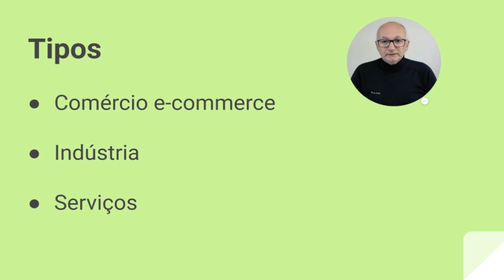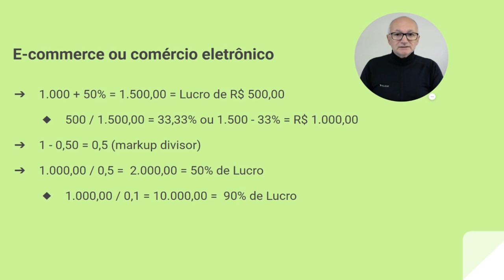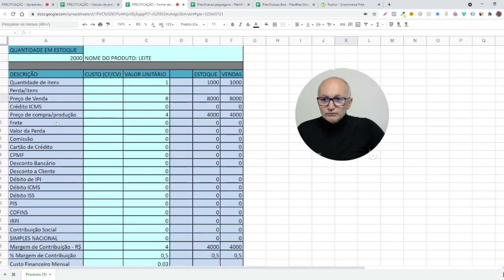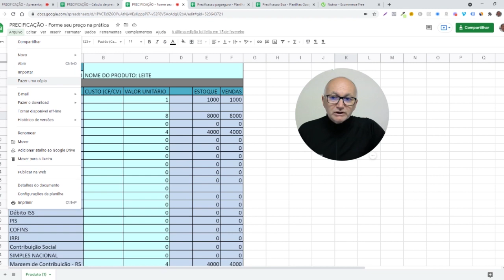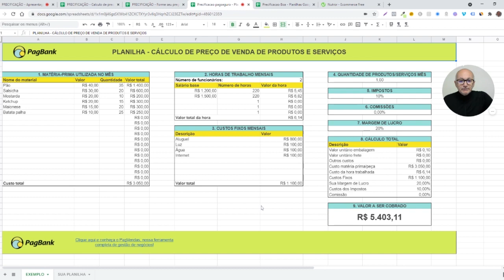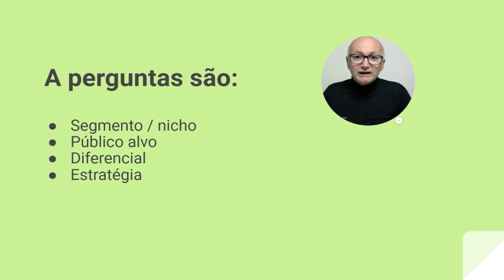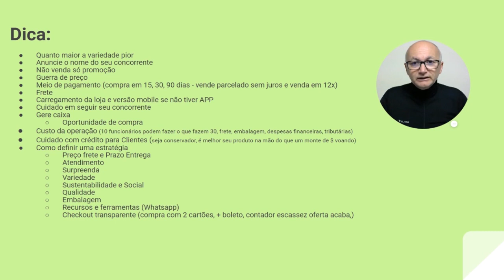COMO CALCULAR O PREÇO DE VENDA DE UM PRODUTO COM PLANILHA DE PRECIFICAÇÃO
Como calcular o preço de venda de um produto com planilha de precificação 2021. A falha clássica na formação de preço de venda é calcular de baixo para cima, ou seja, se o produto custa 100 e quero 50% de margem de lucro bruto então o preço de venda é 150, isso é errado e nesse vídeo você vai entender e aprender a precificar da forma certa.

Formação de Empresários (as) com Gestão Profissional para Negócios Online Ecommerce

Planilha para calcular preço de venda de um produto baixe aqui no curso gratuito

00:00 - Como calcular o preço de venda
01:22 - Os três tipos de precificação: Ecommerce, Indústria e Serviços
01:50 - Preço de venda Formula
05:11 - O que compõe o preço de vendas
10:22 - Planilha para calcular preço de venda de um produto baixe aqui no curso gratuito
13:03 - Dicas para precificar um produto
18:39 - Dicas para se diferenciar e adotar uma estratégia
22:08 - Como precificar um produto com precificação online monitoramento de concorrentes, precificação inteligente e dinâmica veja aqui

ERP - Sistema de Gestão:
Bling 90 dias grátis # amauri ou # ecommercefree

Para começar existem 3 tipos de precificação a primeira e para Comércio ou e-commerce a segunda para Indústria e terceira para Serviços, agora vamos detalhar.

Exemplo para e-commerce ou comércio eletrônico
1.000 + 50% = 1.500,00 = Lucro de R$ 500,00
500 / 1.500,00 = 33,33% ou 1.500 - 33% = R$ 1.000,00
1 - 0,50 = 0,5 (markup divisor)
1.000,00 / 0,5 =  2.000,00 = 50% de Lucro
1.000,00 / 0,1 = 10.000,00 =  90% de Lucro

O que compõe a formação do preço de venda:
1- % Gastos Fixos
Média de faturamento ultimos 12 meses: 100.000,00 (e se não tem faturamento)
Total de despesas fixas: água, luz contador, salários, softwares, café, açúcar, papel, fone, plataforma, advogados, bancos aluguel, internet etc
exemplo: 10.000,00 / 100.000,00 = 10% de gastos fixos

2- % Gastos Variáveis
Dependem do seu volume de vendas (custo da mercadoria, tarifa cobrada pelos meios de pagamento, custo do frete, marketing, etc)
Impostos (Simples de 4 a 19%)
Comissão (10%)
exemplo: 29% de gastos variáveis

3- % Lucro
50% de lucro
Custo do Produto*
Custo (R$ 1.000,00) + 10% Gastos Fixos (R$ 100,00) + Gastos Variáveis 29% (R$ 290,00) =  R$ 1.390,00

4- Preço de Venda
1 - 0,5 = 0,5
Custo do produto R$ 1.390,00 / 0,5 = R$ 2.780,00
R$ 2.780,00 é o preço de venda (conta inversa de cima para baixo)

O que é margem de contribuição?
A margem de contribuição nos diz quanto da receita estará disponível (após a cobertura das despesas variáveis) para as despesas fixas e o lucro líquido.
O valor ou índice da margem de contribuição.

Passo 2 - Preencha o formulário e aguarde contato em até 48hrs.

Melhor Maquininha de Cartão Yapay Grátis acima de 10 mil em vendas
receba maquininha Grátis

Como calcular
Vamos supor que uma fábrica de chocolates tenha vendido 50 mil unidades durante um ano.
O preço de venda foi de 10 reais por unidade. As despesas variáveis ​​foram de 3 reais por unidade. Podemos então calcular:
A receita da empresa foi de R$ 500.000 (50 mil unidades x 10 reais por unidade).
As despesas variáveis ​​foram de R$ 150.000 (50 mil unidades x 3 reais por unidade).
Utilizando a fórmula, a margem de contribuição da companhia é R$ 350 mil (subtraindo as despesas variáveis da receita total).
O índice da margem de contribuição para a empresa foi de 0,7

Assim você pode ter acesso a planilha de precificação, precificação como calcular,